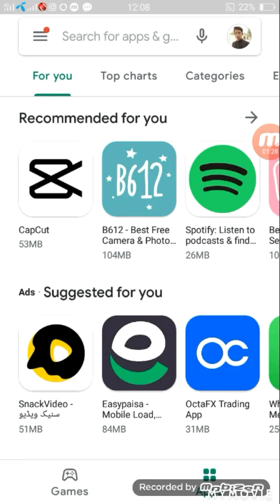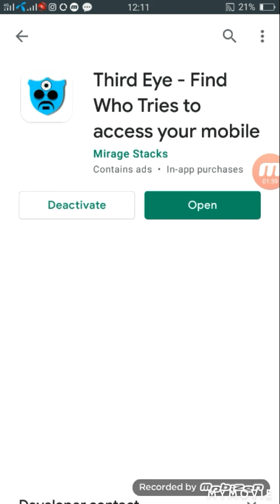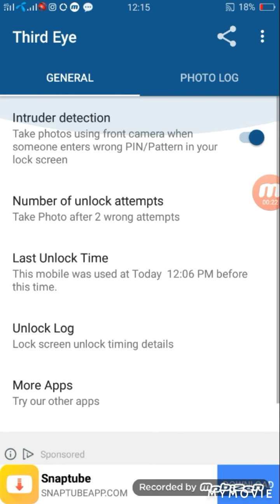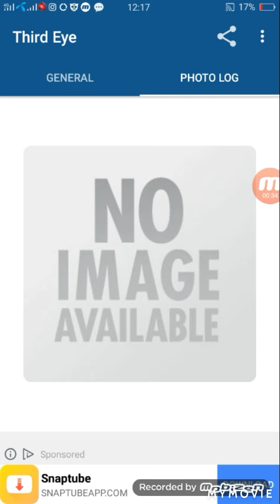How To Protect our Mobile 2021